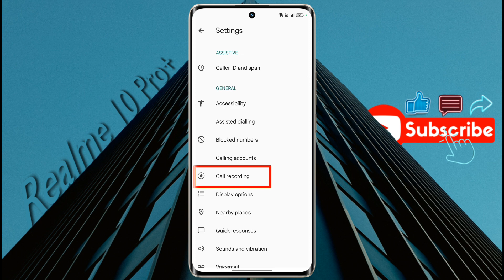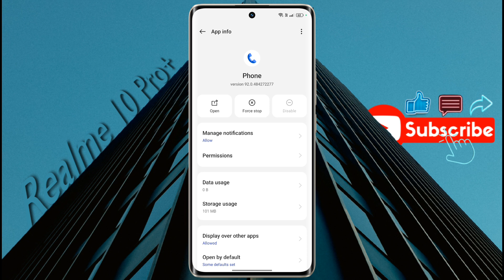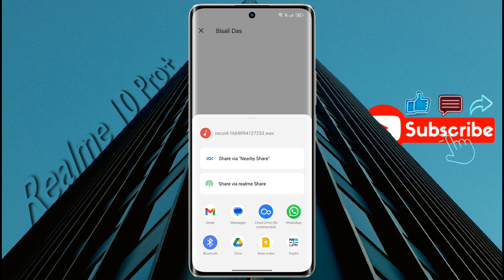Realme 10 Pro+ Auto Call Recording Settings | How to Enable Call Record in Realme 10 Pro Plus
Realme 10 Pro Plus: Set Automatic Call Recording | Realme 10 Pro+ me Call Recording Kaise Kare

Ⓟ︎Ⓡ︎Ⓞ︎Ⓑ︎Ⓛ︎Ⓔ︎Ⓜ︎: Call Recording